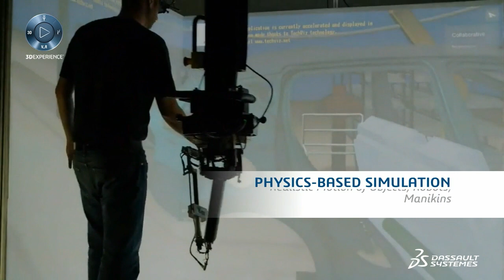HAPTION: Motion Capture for Assembly Simulation | Dassault Systèmes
HAPTION is a part of Dassault Systèmes' network of Solution Partners that showcase the integration of motion capture technology for assembly simulation. It highlights the significant advancement in assembly and maintenance simulation through the introduction of force-feedback combined with interactive physics simulation. This integration is presented as a revolutionary step in the field, significantly reducing the time required for simulations and enabling the resolution of previously unsolvable problems. The use of force-feedback technology in assembly and maintenance simulations. The substantial reduction in simulation time, by a factor of 10 or more. The ability to solve complex problems quickly and efficiently.

00:00 - 00:19 Introduction to HAPTION's Motion Capture
00:20 - 00:42 HAPTION's Motion Capture Features
00:43 - 00:55 Outro